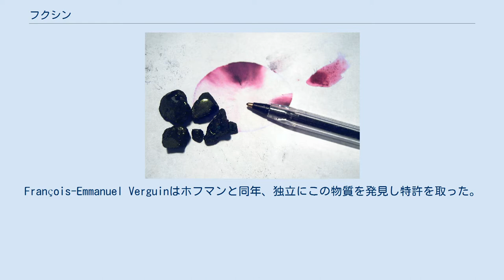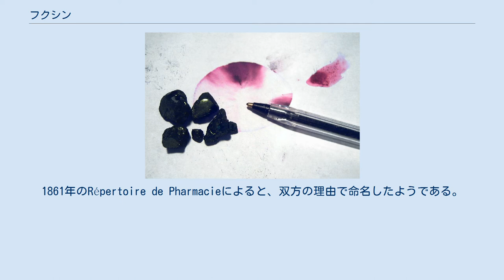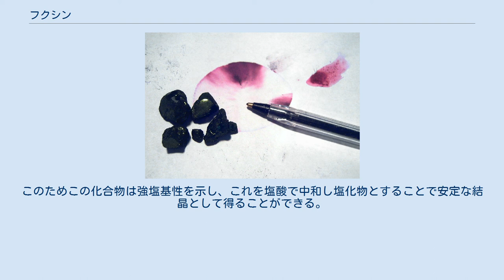フクシン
アウグスト・ヴィルヘルム・フォン・ホフマン
塩基性フクシン構成物質の1つ CI 42500 フクシン(Fuchsine)またはローズアニリン塩酸塩は、化学式C20H19N3·HClで表される紅紫色染料である。
実際には類似する化合物の混合物であり、その構成物質は様々な名で呼ばれる。
 固体では暗緑色結晶だが、水に溶けて紅紫色になる。
織物を染める他、細菌の染色、消毒に用いられる。
 フクシンは1858年、アウグスト・ヴィルヘルム・フォン・ホフマンによってアニリンと四塩化炭素から合成された。
François-Emmanuel Verguinはホフマンと同年、独立にこの物質を発見し特許を取った。
"フクシン"という名はその製造業者Renard frères et Francによって付けられた。
由来は諸説あるが、植物学者レオンハルト・フックスに献名された植物フクシア(花の色が似る)に因むという説、自身の名Renard(キツネ)をドイツ語にしたFuchsに由来するという説がある。
1861年のRépertoire de Pharmacieによると、双方の理由で命名したようである。
 酸性フクシンは塩基性フクシンをスルホン化したものである。
スルホン化によって12の異性体が得られるが、化学的性質はどれもそれほど違わない。
 塩基性フクシンはローズアニリン・パラローズアニリン・ニューフクシン・マゼンタ2などの混合物である。
実際の組成・性質は製法により微妙に異なる。
シッフ試薬を作る場合は、純粋なパラローズアニリンが最も適する。
 細胞核の染色に広く用いられる。
フェノール溶液は石炭酸フクシンと呼ばれ、結核菌の染色に用いられる。
 この化合物は2つの一級アミン、1つの二級アミンを持つ。
二級アミンがプロトン化されると、共鳴構造の寄与により正電荷は分子全体に非局在化される。
このためこの化合物は強塩基性を示し、これを塩酸で中和し塩化物とすることで安定な結晶として得ることができる。